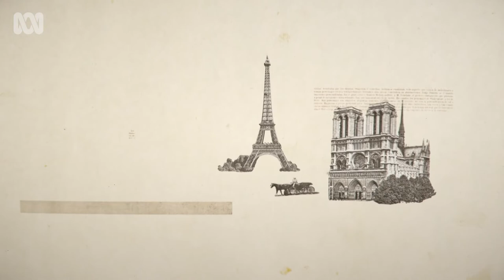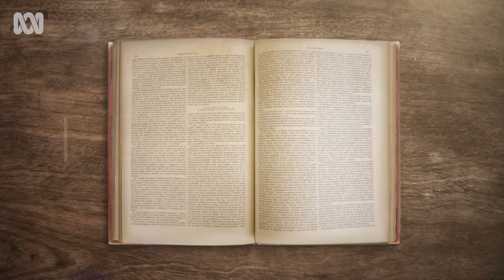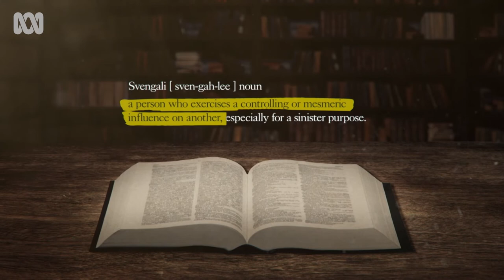The fascinating history of the trilby hat | Art Works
The trilby has been gracing heads for over 100 years. But where did its popularity, and the name, come from?

This segment takes a look at the history of the famous hat, which (spoiler) was never actually mentioned in the George de Maurier book from which its name derived.